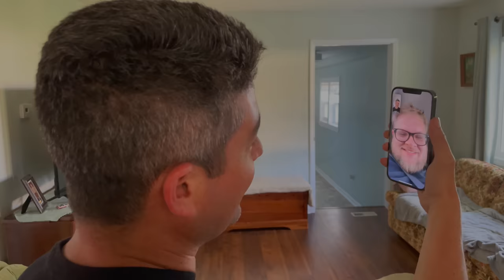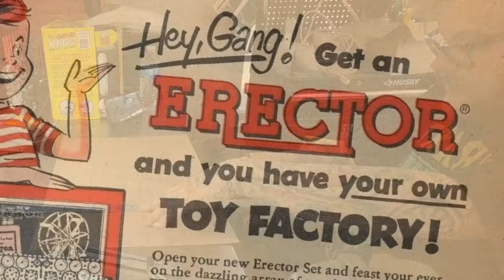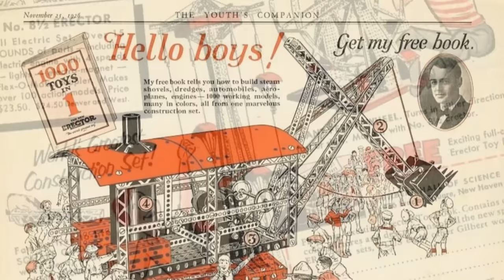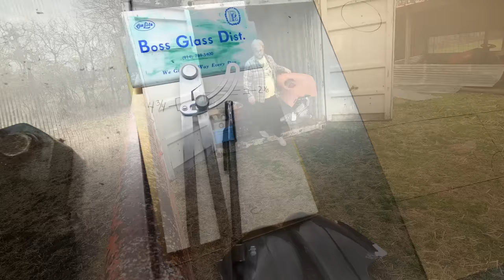PICKLE JAR EP.1: WE NEED A TRUCK PAPER TO PAVEMENT - ISETTA HUALER - Mikey brown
EP.1 Features day 1-15 and pre events leading up to Mikey Brown's 40 day and 40 nighter adventure to build himself a car hualer + BEATERSVILLE car show or for BUST.

Builder: Mikey Brown
Footage: Trent Sherrill, Ruthie Brown, Mikey Brown, Kayla Sherrill
Edited: Trent Sherrill

all sales help up Immortalizing Americana and keep on keep on!